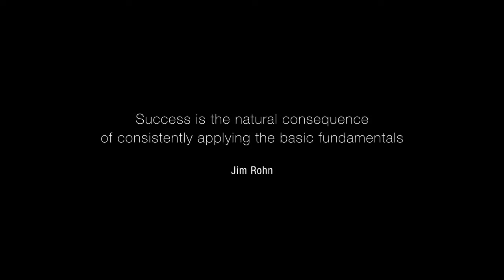Comet HPP High Pressure Pumps Division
Come and learn what separates Comet high pressure pumps from the rest of the pack.